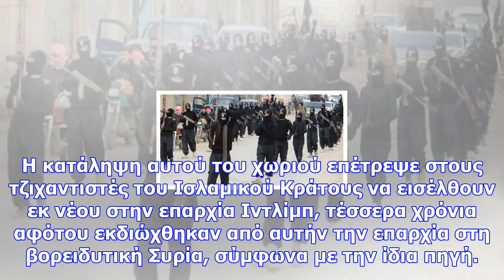Συρία: το ισλαμικό κράτος επέστρεψε στην επαρχία ιντλίμπ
Η οργάνωση Ισλαμικό Κράος επέστρεψε στην επαρχία Ιντλίμπ, σχεδόν τέσσερα χρόνια αφότου είχε εκδιωχθε...